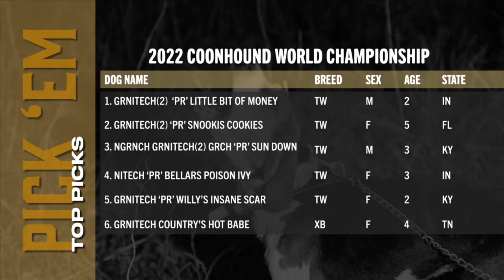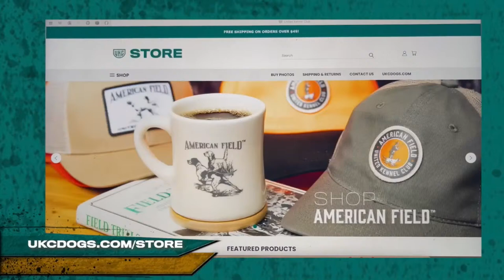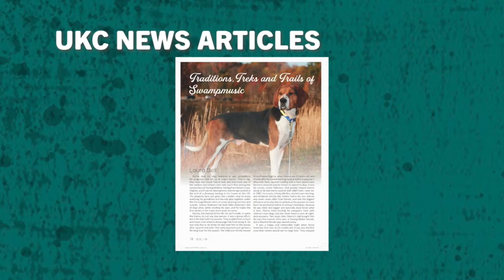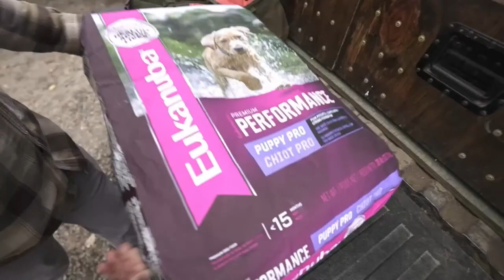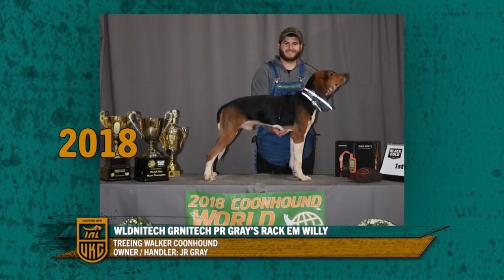Midnight Mayhem - Round 1 Cast Winner Interviews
Welcome to Midnight Mayhem! Our team of guest analysts J. Paul Jackson, Steve Burkholder, and Rick Stretch were on hand for live interviews with our Cast 1 winners moments after they came back from the woods at the 2022 UKC Coonhound World Championship! Join us as we celebrate these hunters and hounds who are winning at the highest level!

00:00 Opening
02:03 Introduction
14:40 Pick 'Em Contest
24:58 Explaining Scoring
31:20 GRNITECH(2) GRCH 'PR' A Dog Named Chicken, with Robert Hutchens and Kelley Branon
35:05 GRNITECH 'PR' Bussrow Creek Hawk, with Wyatt Monen
39:43 GRNITECH(2) 'PR' Little Bit of Money, with Kevin Cable
42:42 'PR' No Gamble Put Em to Sleep, with Jeremiah Roller
45:10 'PR' Rambo First Blood, with Troy and Jacob Burkett
48:32 GRNITECH(2) 'PR' Hearn's Blue Mayble, with Traye Hearn
51:24 NITECH 'PR' Moneys Credit Karma, with Randy Coble, Bryan Hitch, and Jordan Coble
55:10 CH GRNITECH(2) 'PR' Split Creek Poseidon HTX, with Kayne Taylor and Logan Douglas
59:38 GRNITECH 'PR' Prairie Creek Blue Bozo, with Austin Waller and Jason Schulte
1:03:37 GRNITECH Country's Hot Babe, with Ron Chapman and Blake Robertson
1:11:30 CH GRNITECH(2) 'PR' Get Gone Jenna, with Tyler Compton
1:16:38 GRNITECH(2) GRCH 'PR' R&D Tree Shakin Jed, with Bryce Matthews, Brian McDaniel
1:21:26 GRNITECH 'PR' Stricks Hardtimes Hobo, with Jeff Ricklefs
1:28:39 NITECH 'PR' Muddy River Ripsaw, with Corey Jeffries and Chad Smith
1:35:08 'PR' Flatlick's Twisted Sister, with Blake Robertson, Ron Chapman, and Clark Canterbury
1:46:00 GRNITECH(2) 'PR' Snookis Cookie, with Cody Carter
1:50:39 GRNITECH 'PR' Snooki's Jersey Girl, with Justin Boblett and Jack Bingham
1:55:48 NITECH Big Valley Ranger, with Joe McGraw
1:59:51 GRNITECH 'PR' Bozo's Stylish Whitey, with Curt Ahring
2:07:15 GRNITECH 'PR' Rose's Wild Dreamin Echo, with Logan Rose
2:13:48 NITECH 'PR' Williams Sally Goodin, with Tom Williams
2:23:22 CH GRNITECH(2) 'PR' B&S Trailers Bad News Rowdy, with Brandon Gaines and Braxton Wills
2:29:28 Past UKC Coonhound World Championship Winners
2:35:02 Checking In
3:00:40 NITECH 'PR' Northern Creek Blue Queen, with Derek Bryan and Matt Lingo
3:04:03 Wrapping Up

Follow UKC on social!

MAIN OFFICE
United Kennel Club